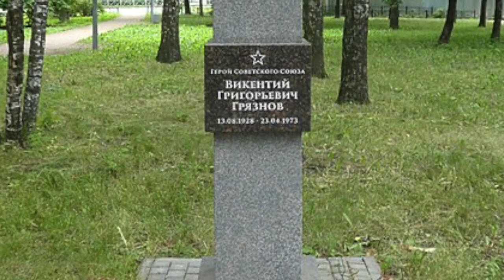The Hijackings of Aeroflot Flight 2420 and Flight 19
Today we are looking at two Aeroflot hijackings that took place in the Soviet Union in 1973.

The first is Aeroflot Flight 2420 which took place on 23 April 1973 which saw a passenger bring a bomb on board but saw the crew able to land the aircraft.

The second Aeroflot Flight 19 which took place on 2 November 1973 and saw a hijacked aircraft arrive on Soviet soil for the first time as well as the first time in the Soviet Union that an aircraft was assaulted.